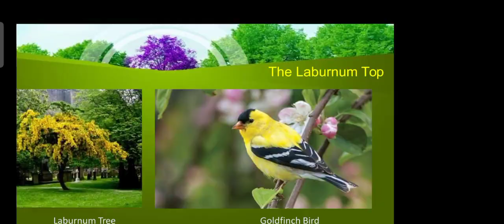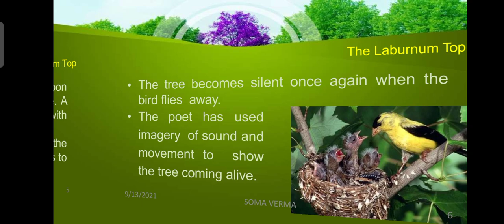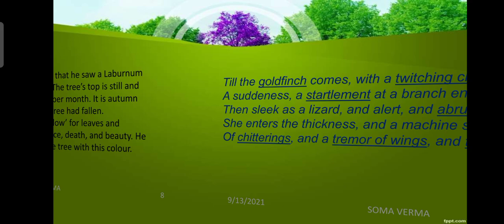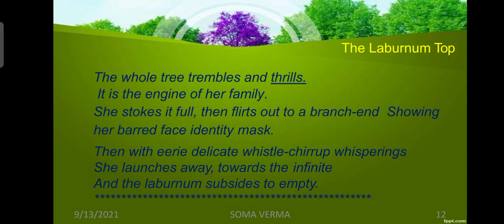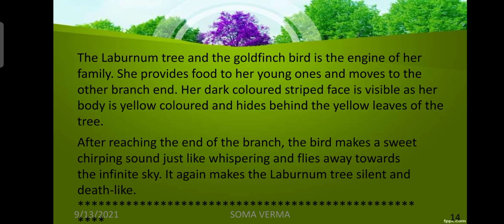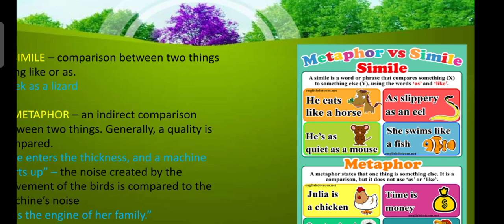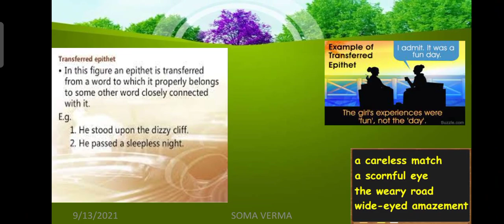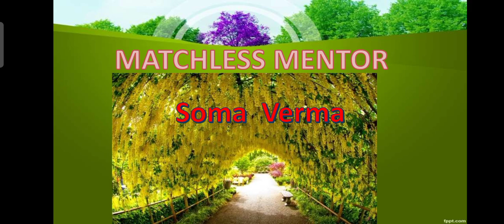THE LABURNNUM TOP | HORNBILL | COMPLETE EXPLANATION | SUMMARY & EXPLANATION | XI ENGLISH SOMA VERMA